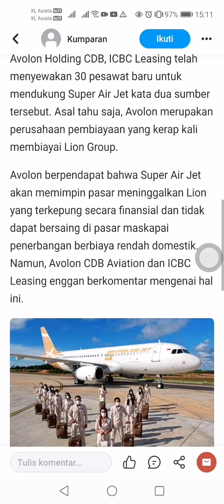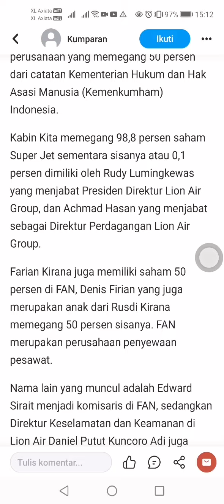Worksocial angga patrol law workers&salary and money laundering and invite teachers and lecturers(2)